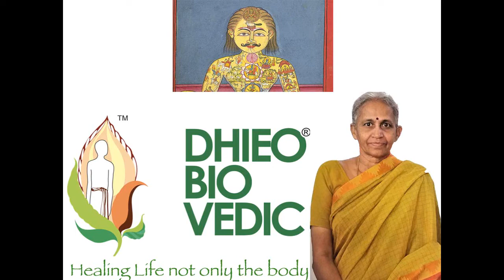Best solution for Muscle Cramps By Dr.Lakhsmi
Dr.B.Lakshmi, M.Sc; Ph.D
DHIEO BIO-VEDIC HEALING CENTRE
HEALING LIFE, NOT JUST BODY

Consultation For
Diabetes, Heart Problem, Thyroid, Asthma, Arthritis, Psychosomatic Problems, Depression and other all healing problems.